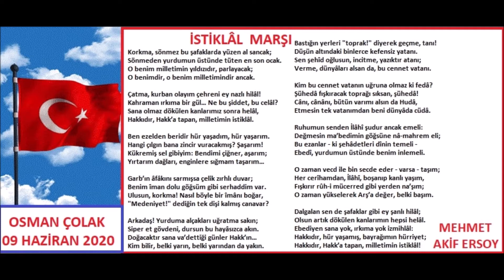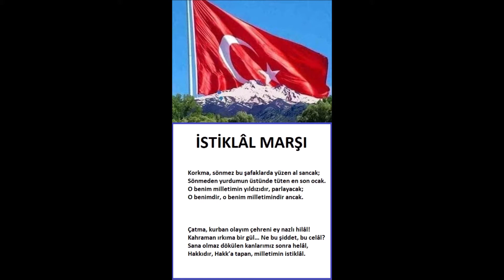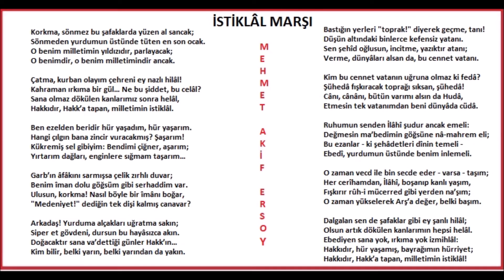769. (439.) RAMAZAN